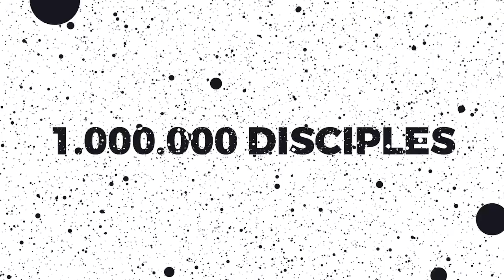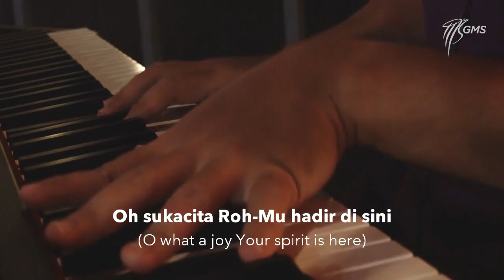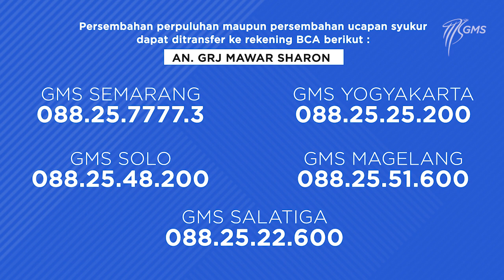AOG Online Service - TO BE LIKE JESUS - 6 September 2020